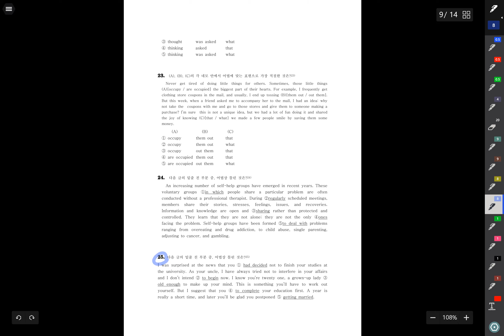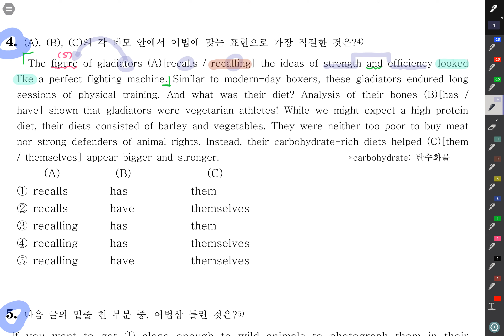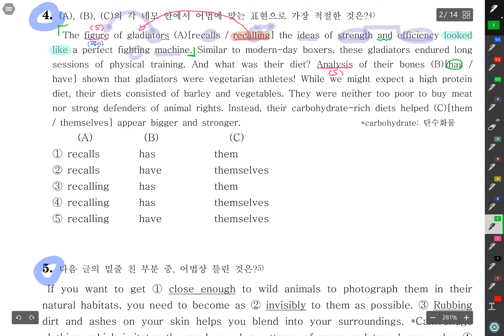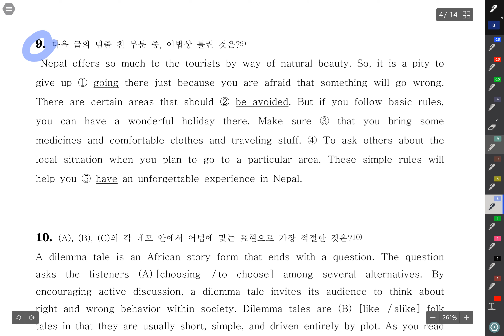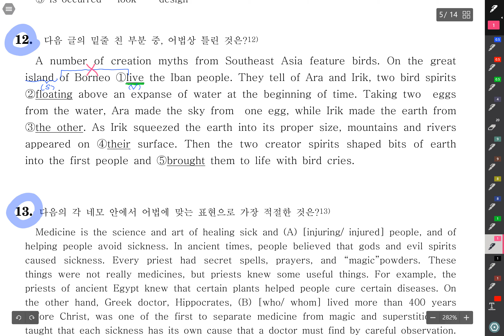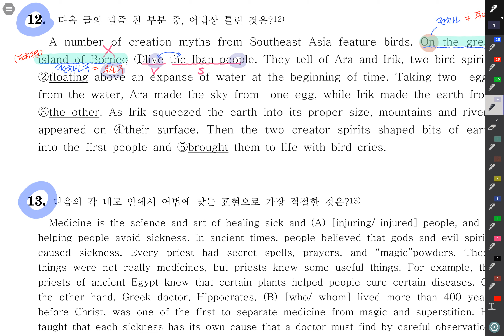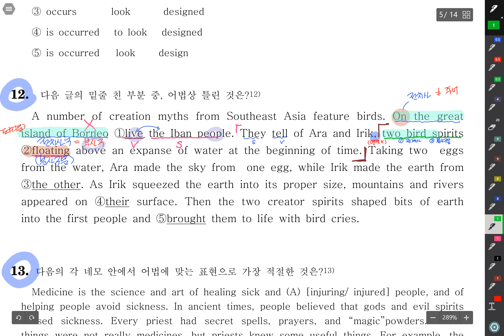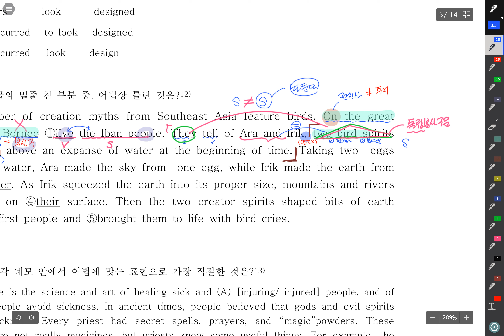어법오답설명#1